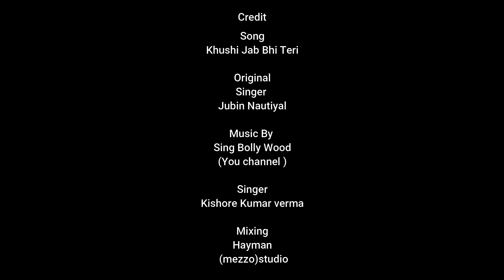Khushi Jab Bhi Teri Song |Jubin Nautiyal | hindi romantic songs | Cover Song By Kishore Kumar Verma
Namaskaar dosto aaj kal mera kaam kush zyada hone ke karan video aane me der ho raha hai
sorry for lekin kosis karunga ki ek hapte me ek video banane ki aaj mai aap logo ke liye ek pyara
sa song lekar aaya hun (Khushi Jab Bhi Teri) song jise hamare chahite singer Jubin Nautiyal ne gaya hai maine is gane ko Cover Song gane ki kosis kiya hai dosto aap ise dekhna zaroor aur comment kar ke batana ki kaisa laga
Dosto niche aur bhi mere gaye huwe Bollywood cover song/guitar cover &lead songs/my created new new Rap songs /bhojpuri cover& rap songs/ Bhajan songs and Myanmar(burma)songs ke playlist ke link diya hai aap zaroor dekhna aur aapana pyaar aur aasirbaad zaroor dijiyega

follow me on
Lyrics song
Sari galiyan teri Jagmaga dunga mein
Har subah teri Khudko  bana dunga mein x(2)

Tu Chalegi jo ghar se nikal ke kahi
To Raste mein Khudko bichha dunga mein
Khuda jaane Mujhme Tu kya Dekhti hai
Mein Tujme Khuda ka karm dekhta hun

O.. Khushi jab bhi teri mein kam dekhta hun
Khushi jab bhi teri mein kam dekhta hun
To phir mein kaha apne gam dekhta hun

Kayi Roz Tak Paani Peeta Nahi Phir
Main Jab Teri Aankhon Ko Nam Dekhta Hoon

Ho Tu Dekhe Na Dekhe Hamein Gum Nahi
Magar Tujhko Dekhe Bina Hum Nahi
Tu Dekhe Na Dekhe Hamein Gum Nahi

Khayalon Mein Har Pal Hi Rehta Hai Tu
Ye Rehna Ko Zinda Hamein Kam Nahi

Tere Saath Ke Ek Lamhein Mein Bhi Main
Tere Saath Ke Sau Janam Dekhta Hoon

Tujhko Kiya Yaad Duniyan Bhulayi Hai
Seene Mein Aisi Lagan Ek Lagayi Hai
Teri Tanhayi Meri Jaan Pe Ban Aayi Hai
Milne Ki Maangun Dua Milne Ki Maangun Dua

Nazar Bhar Ke Jab Dekhta Hoon Tujhe Main
To Zakhmon Pe Dil Ke Marham Dekhta Hoon

Khushi Jab Bhi Teri Main Kam Dekhta Hoon
To Phir Main Kahan Apne Gum Dekhta Hoon
Khushi Jab Bhi Teri…